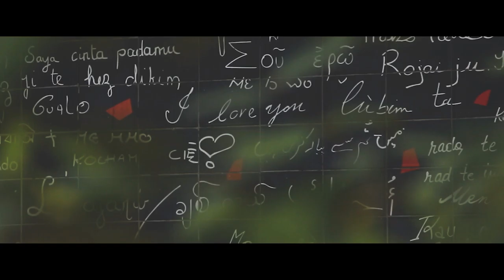Paris, Nov 2018